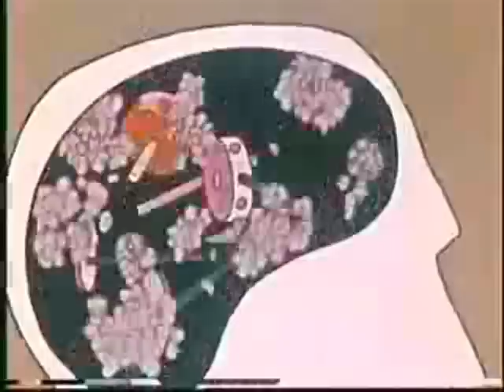sein name ist Mett!!!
just a new mett beat